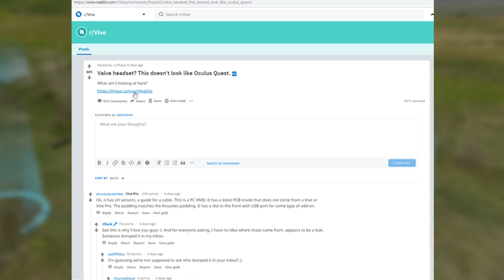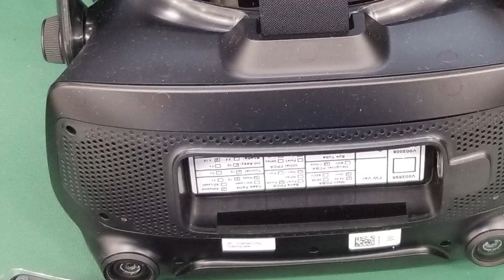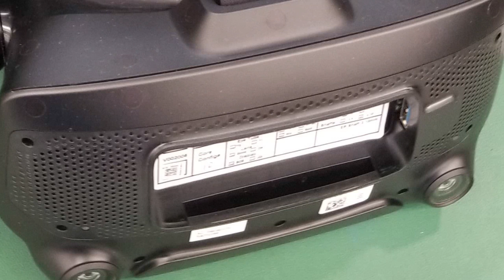Valve Index VR Headset Leak: Everything You Need to Know!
Everything you need to know about the recent leaks of Valve's Index Headset, Half Life 3 and the SteamVR Knuckles controllers.

In this video I will be talking about Valve's history, what impact this hmd of them could possibly have on the VR industry, the headset specs and the VR games it could launch with.

-CPU: Intel Core i9-7980XE
-GPU 01: GeForce GTX 1080 Asus STRIX
-GPU 02: GeForce GTX 1080 TI Asus STRIX
-PSU: Corsair CX 1200i
-RAM: 32 GB DDR4
-Mob: Asus Rampage VI Extreme
-Case: Thermaltake View 71 RGB

► About me

Hey there! My name is Nathie and I am the one that runs this very awesome and unique VR channel where I review games, experiences, apps & hardware. If you are an admirer of Virtual Reality yourself then you found the right place. I want to show everyone the power of VR by preaching on YouTube.